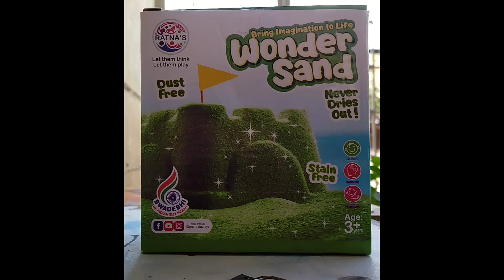kinetic sand unboxing review in tamil